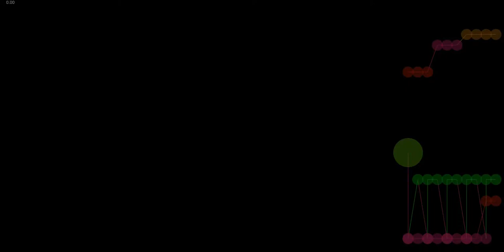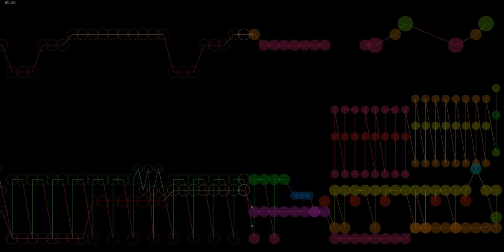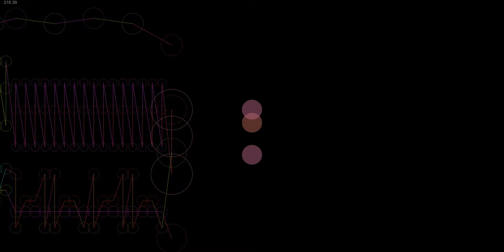Blink 182 Story of a lonely guy cover 2